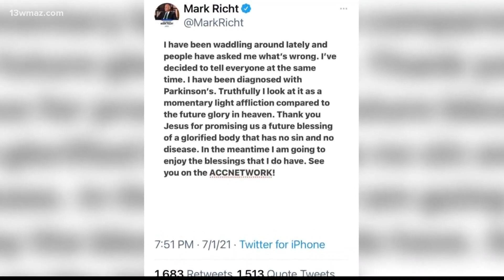Ex-University of Georgia head coach Mark Richt announces Parkinson's disease diagnosis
On his Twitter account, Richt said he chose to address his illness due to people noticing a difference in his walking

13WMAZ News is the #1 station for news and weather in the Central Georgia area, serving people in Dublin, Macon, Milledgeville and Warner Robins.